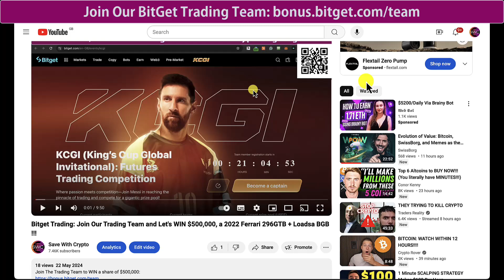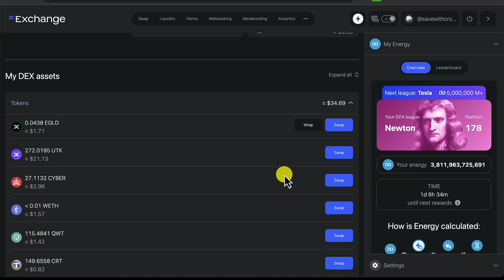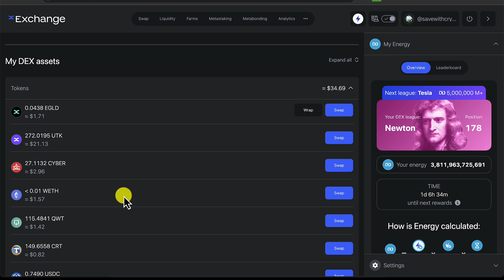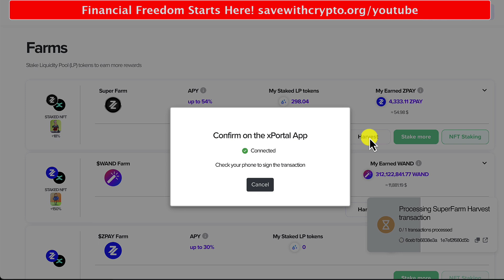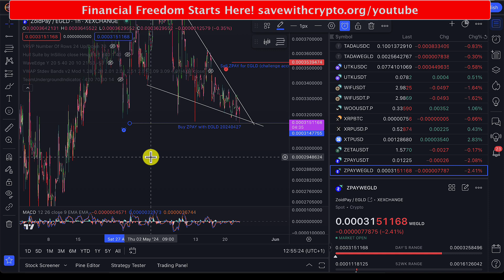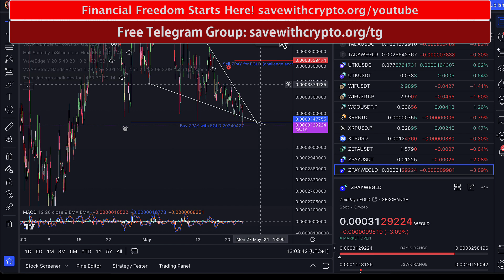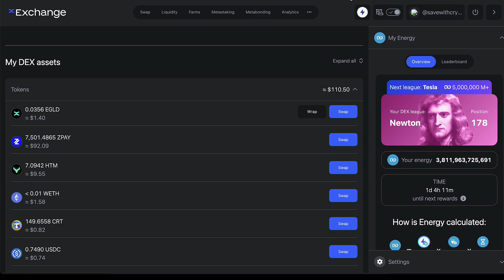MultiversX - ZPAY Made A Lower Low, So I'm Getting More! + Sovereign Chains + Join The BitGet Team!!